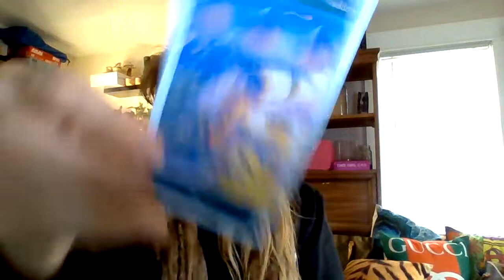"The Dog Days Are Over" It's Ok To Be Present And Feel Joy, You Can Trust Yourself